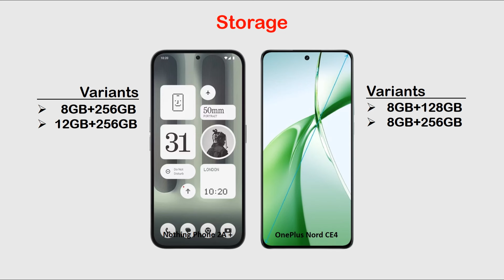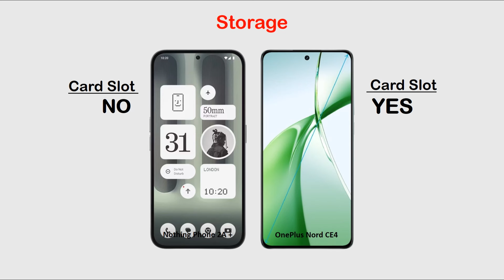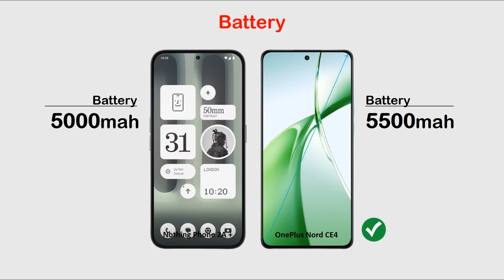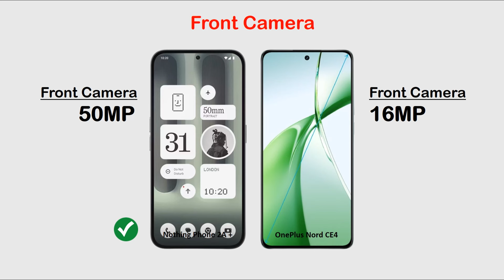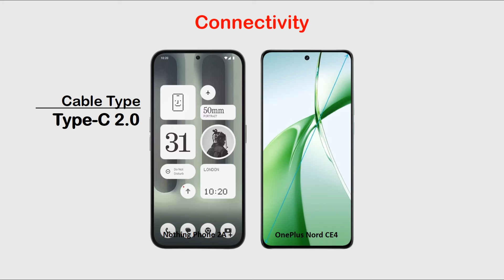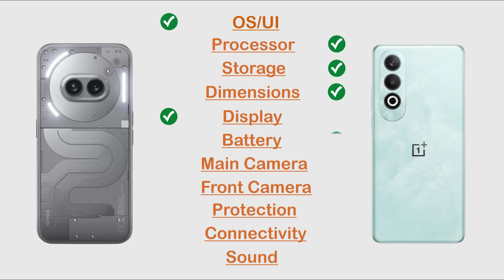Nothing Phone 2a Plus vs OnePlus Nord CE4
Hi Everyone :)

In this video you can watch Nothing Phone 2a Plus vs OnePlus Nord CE4 Review, Price in Pakistan, All details like OS/UI, Processor, Display, Memory, Main camera, Selfie camera, Features, Battery and Price.